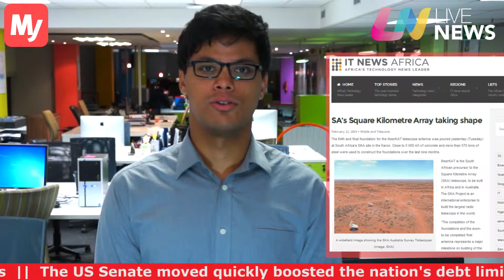LiveNews Breakfast Bulletin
The DA;s march to Beyers Naude Square yesterday ended prematurely, as ANC supporters who had gathered illegally to confront the DA, clashed with police. A new Ipsos poll shows that half of South African adults believe President Jacob Zuma and his government are not doing their jobs adequately. The SKA had its final piece of foundation laid yesterday at site in the Karoo. UK floods show no sign of abating, as a major storm system promises more rain over the weekend. Australia on top after day 1.